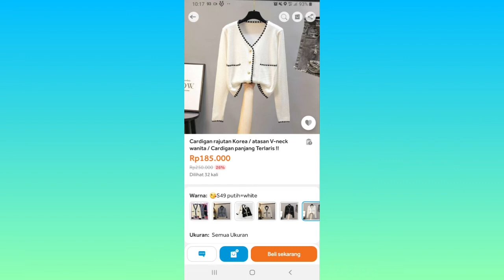Cara Chat Seller / Penjual di Blibli